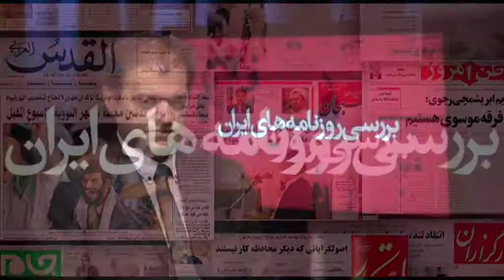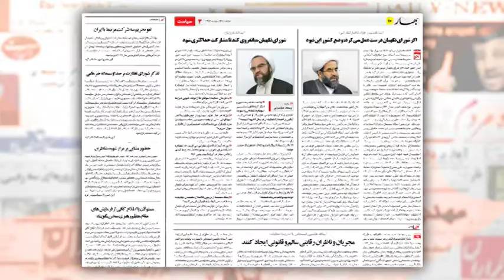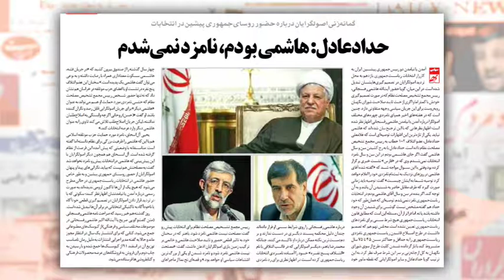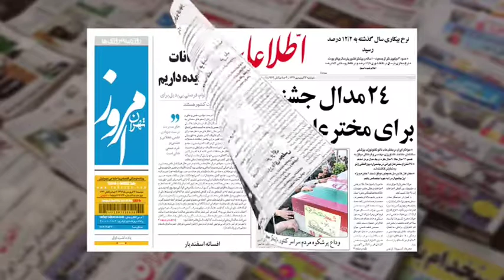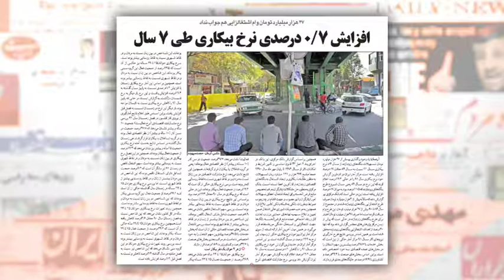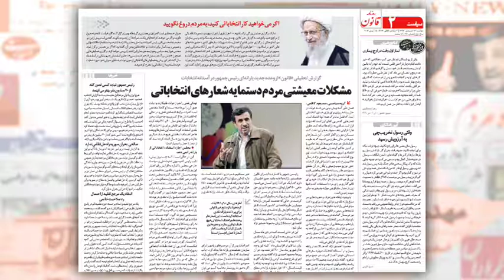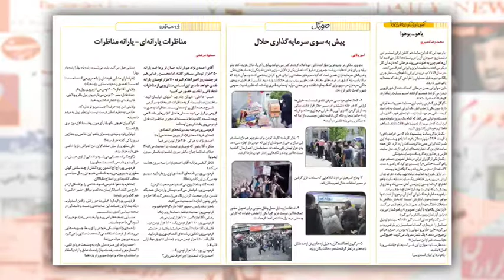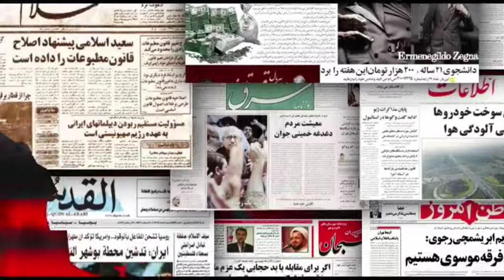Raha TV | بررسی روزنامه ها - ‌Barrasie Rooznameha (15 Apr 13)